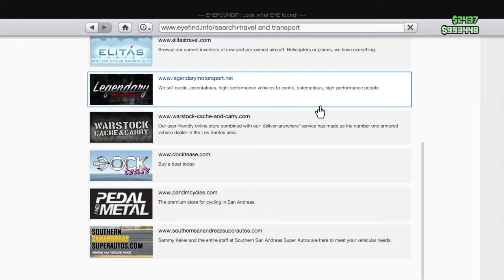What happened to arena wars?